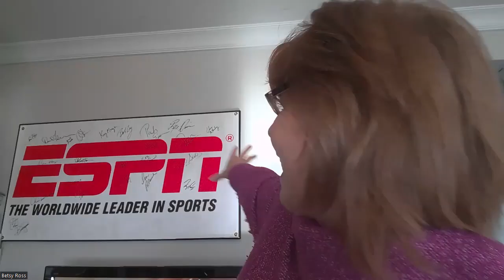Pam Ward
ESPN play by play talent Pam Ward talks about her career calling college football, basketball and softball, and has advice for students looking to get into the business.